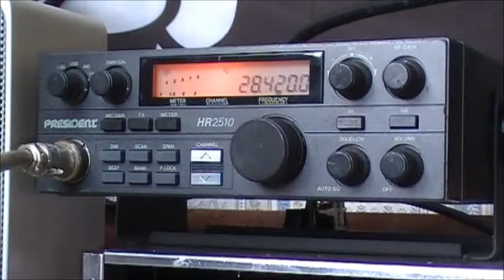QSO with NG4F - 28.420mhz